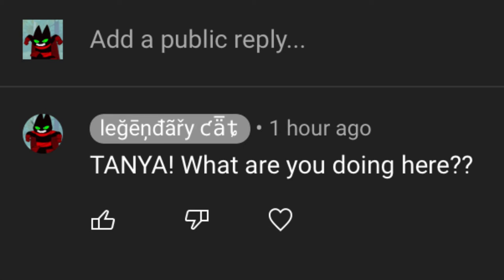Found you’re channel mittens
I missed you mittens 🤍